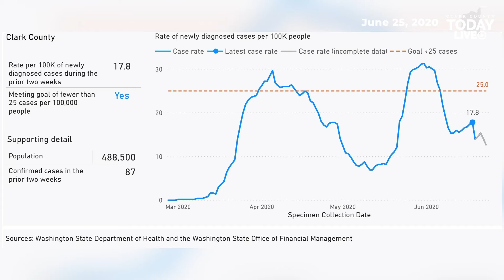June 25, 2020 COVID-19 News Updates for Clark County, WA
ClarkCountyToday.com gives today's updates for COVID-19 news for Clark County, WA.